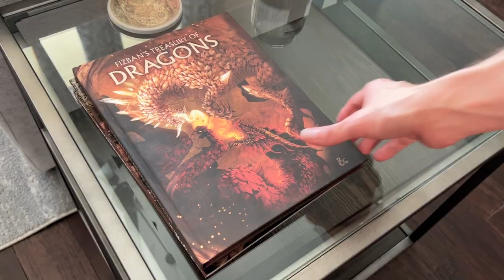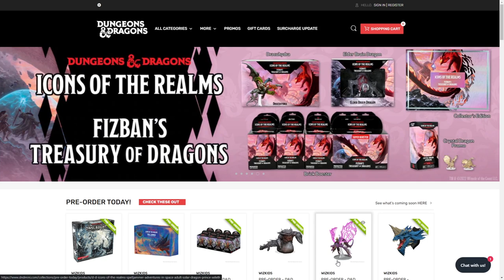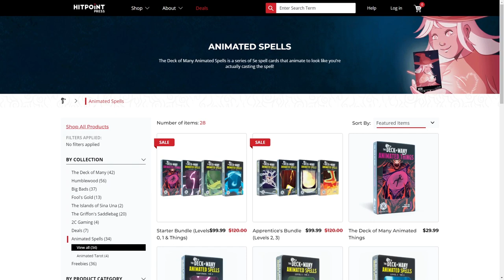Dragon Wyrmling Promos - Fizban's Treasury of Dragons - WizKids D&D Prepainted Minis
Review of the dragon wyrmling promo boxes for WizKids' D&D Icons of the Realms' Fizban's Treasury of Dragons booster set of prepainted miniatures. There are four boxes, each with two wyrmlings of a specific gem dragon type in different poses. The crystal dragon wyrmlings are for ordering a Fizban's product from dndmini.com, the amethyst dragon wyrmlings are for buying from a local game store, the topaz dragon wyrmlings are for convention attendees, and the moonstone dragon wyrmlings are a general promo whose distribution method hasn't been decided, making them currently only available as part of the Collector's Box. Thank you to @WizKidsOfficial for providing this preview!

TIMESTAMPS:
0:00 Theo prepares to read D&D's Fizban's Treasury of Dragons
1:10 Wash joins Theo
3:07 Introduction
3:43 Crystal Dragon Wyrmlings
4:40 Amethyst Dragon Wyrmlings
5:50 Topaz Dragon Wyrmlings
6:54 Moonstone Dragon Wyrmlings
7:58 Figures on Dwarven Forge 3D battle terrain with Icons of the Realms medium size minis for scale
8:27 Final thoughts
9:10 Want reference cards that look like you're casting spells? The Deck of Many's Animated Spell Cards covers all 5e spells from the Basic Rules with 8 frames of lenticular animation to bring the spell to life. Their lower level cards are back in stock and they're celebrating with discounted bundles!
9:42 Conclusion

Order Fizban's Treasury of Dragons products on dndmini.com to get the web exclusive crystal dragon promo pack
Find a local game store for WizKids products to get the brick and mortar exclusive dragon promo pack
WizKids Fizban's minis
Fizban's Treasury of Dragons book